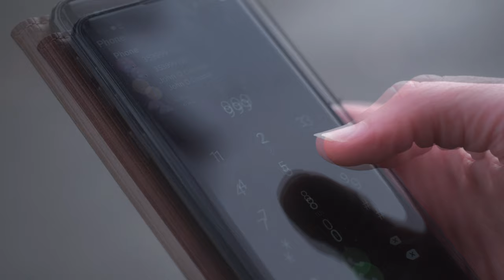ACCIDENTS HAPPEN - Award-Winning Short Film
A Student Short Film

Mr. Malone played by Leo Collins
Killian played by Andrew Butler

William Cribbin - Director/Script/DP
Sam Hartford - Producer
Dylan Tuke - Camera Op
Nurlan Kennedy - Sound Op

Big Thank You to Ratios for letting us use their Song